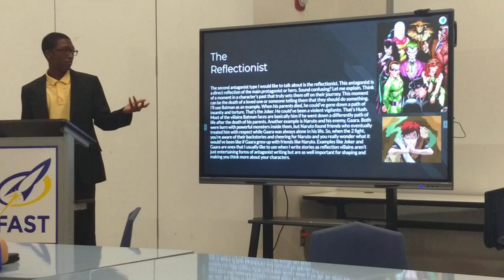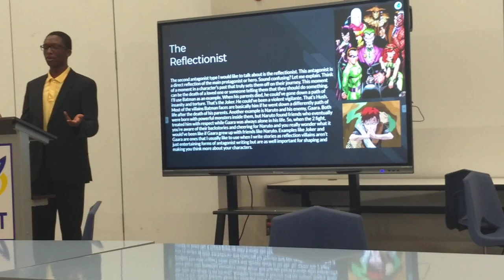Nicholas Tucker presents his Capstone on creating a comic.  He focuses on the character development of the villain.  This is a snipit of his Ted Talk worthy presentation.